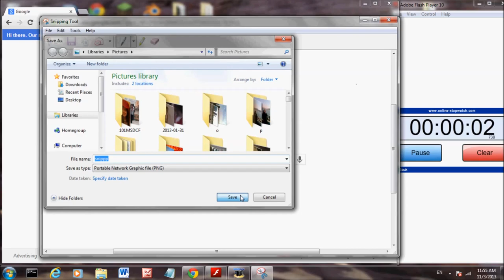[15 Seconds Tutorial!] How to take a screenshot in windows 7/8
A simple and ultra quick tutorial yet helpful!

Can we get 20 likes on this awesome video?!